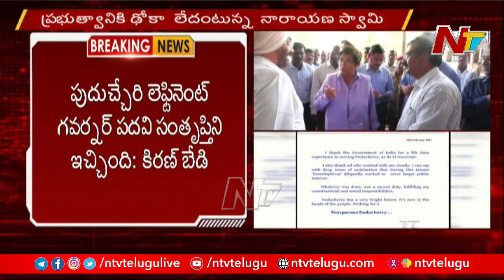కేంద్రానికి కృతజ్ఞతలు : Kiran Bedi Sends Out One Last Message As She Exits Puducherry L-G | NTV